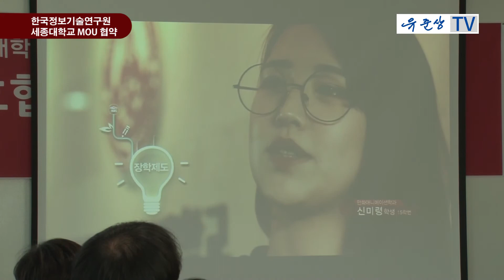한국정보기술연구원 세종대학교 MOU 협약(유준상TV)